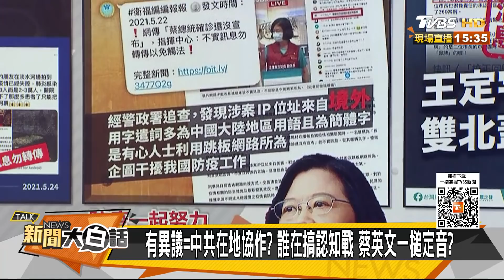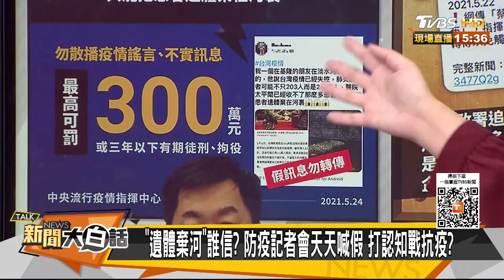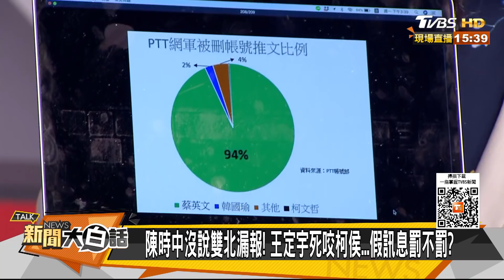糗！側翼抹韓沒戴罩 影片去年拍...綠硬拖韓維拉救援？ 新聞大白話 20210524